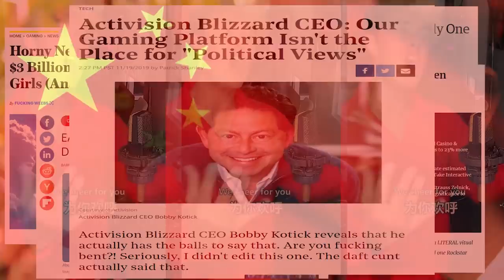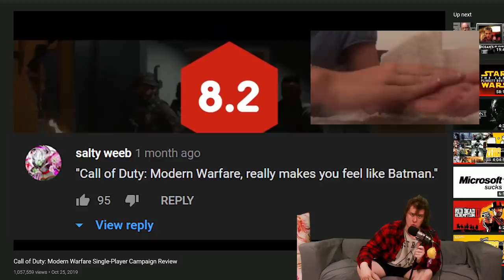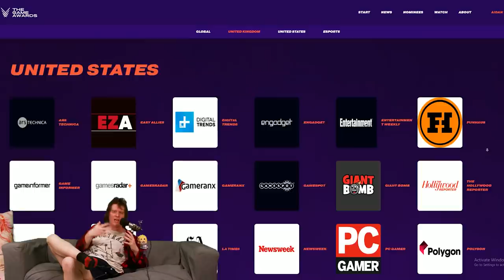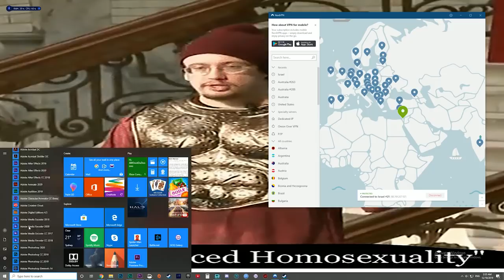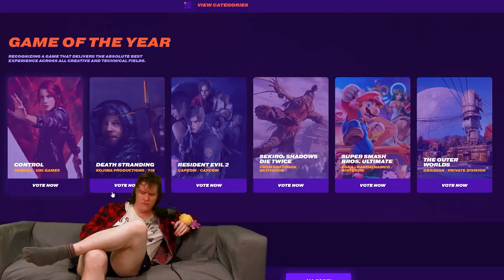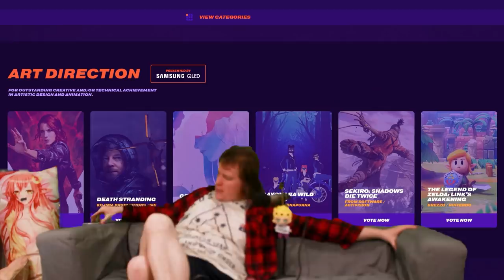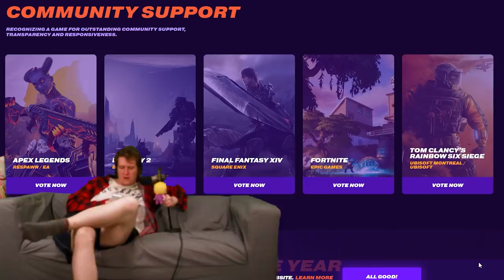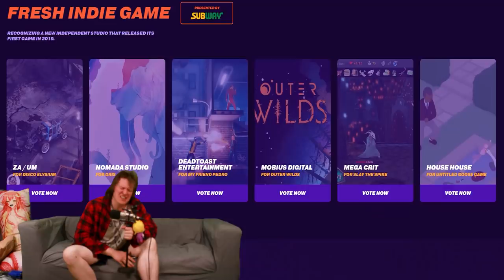The Game Awards Are Bad And So Are The 2019 Nominations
It's all just a joke, don't take anything I say seriously. Unless you agree with me then, yes, I am a genius.

Barrel